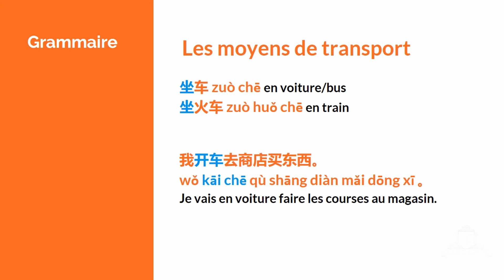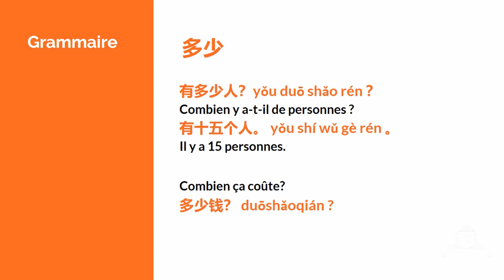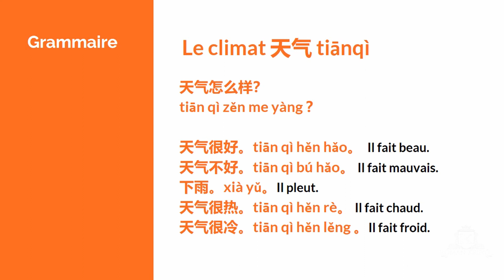Apprendre Le Chinois HSK1 - (9 of 10) - Aprann Chinwa - 学习中文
Aprann Chinwa nan 30 jou. 5 minit pa jou.
Apprenez le chinois en 30 jours. 5 minutes par jour.
Learn chinese in 30 days. 5 Minutes per day.
在30天内学习中文。 每天5分钟。

HSK1-9. Video 9 of 10.

Aprann en seri de HSK1 - HSK6
Série d'apprentissage de HSK1 - HSK6
Learning series of HSK1 - HSK6
HSK1-HSK6 学习系列